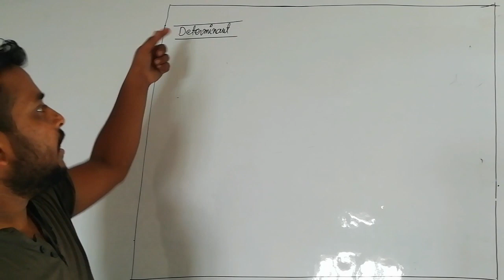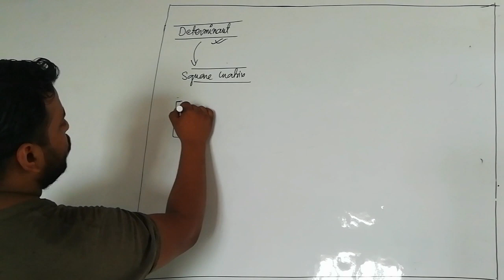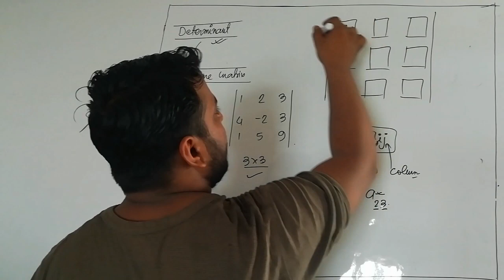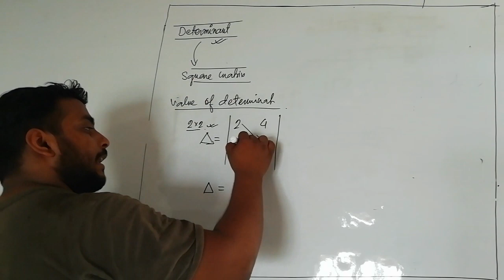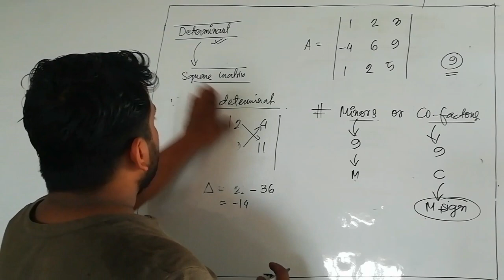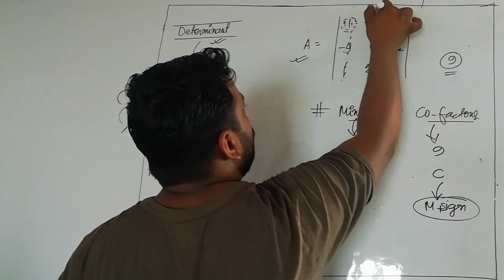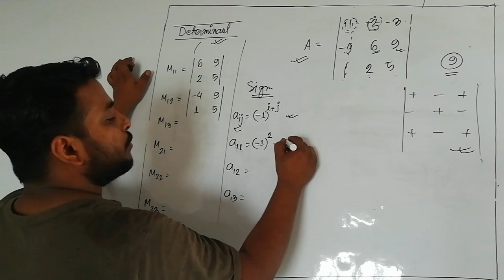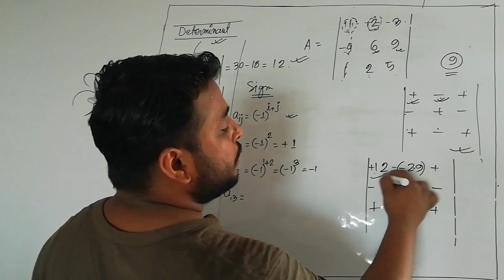Determinant class 12 / chapter 4 / Minor and Cofactors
Best video to understand determinant

PATH FINDER COACHING  has its own app now.
Keep learning, keep growing.

How to join our batches ?

To join your class tap on + icon in Batches in app

Now use respective batch codes.

Class 10th code-path10
 Class 9th code- path9
 Class 8th code- path8
 Class 11th code- path11
 Class 12th code- path12

You can also get study materials of each class there for FREE

Quality education with LIVE CLASS 📲